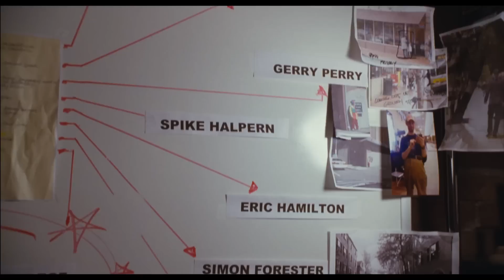(S)ex List - Bande annonce VF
Ally (Anna Faris), voit sa vie toute chamboulée lorsqu'elle apprend via un article de presse que les femmes ayant eu plus de 20 partenaires sexuels ont toutes les chances de rester célibataire toute leur vie. Après avoir  listé l'ensemble de ses Ex, Ally commence à perdre l'espoir de se marier un jour...
Elle fait le serment de ne pas dépasser "son chiffre" (19), et sollicite l'aide de son voisin (Chris Evans) pour retrouver l'Ex de sa vie...